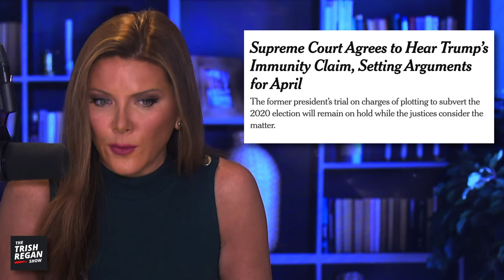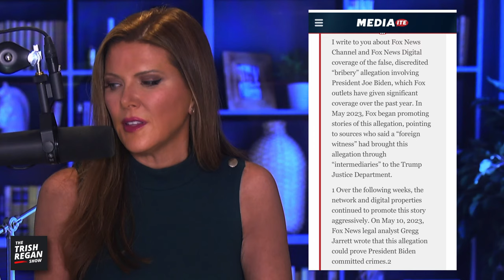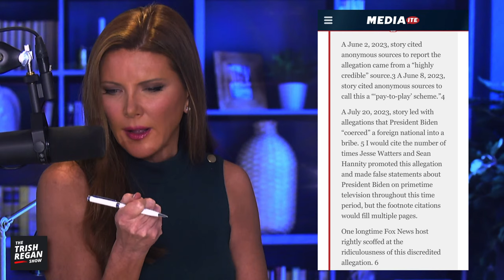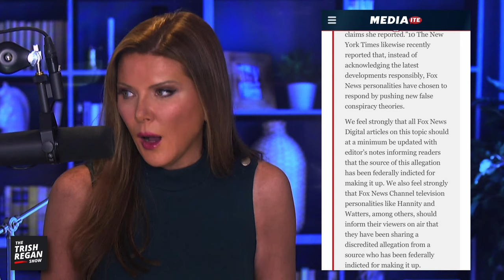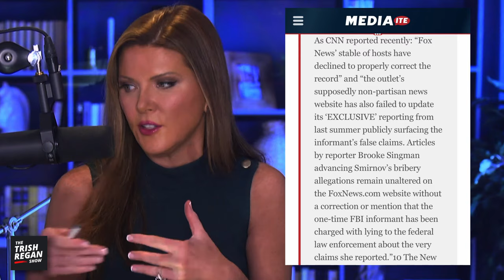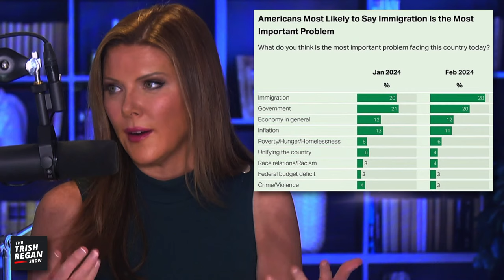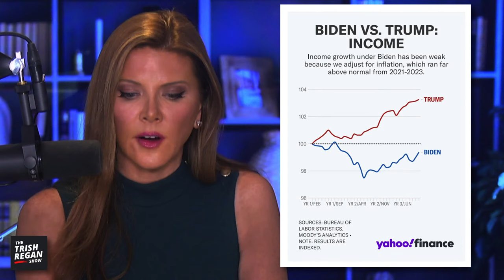BREAKING: Lefties PANIC as Supreme Court Leans Towards Trump on IMMUNITY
In today’s live edition of The Trish Regan Show, Trish reveals how worried the left is amid speculation that Donald Trump will indeed secure immunity from the Supreme Court. Meanwhile, the White House is on the offensive - warning reporters not to cover the Hunter and Joe Biden allegations. Trish shares their warning. Plus, Donald Trump is on the ground in Texas! And so is--Joe Biden! Find out why. Finally, Congress managed to pass a continuing resolution on the budget, postponing any major issues until March 8. All that and more in today’s program.